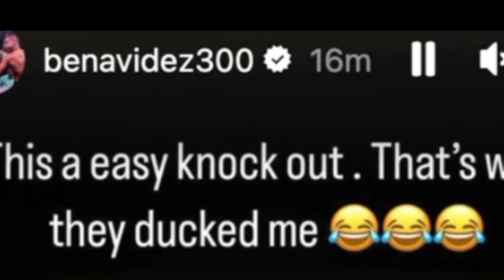BENAVIDEZ BINANATAN SA SOCIAL MEDIA SI MUNGUIA JIMUEL PACQUIAO TALo